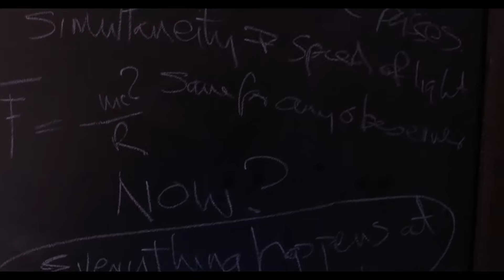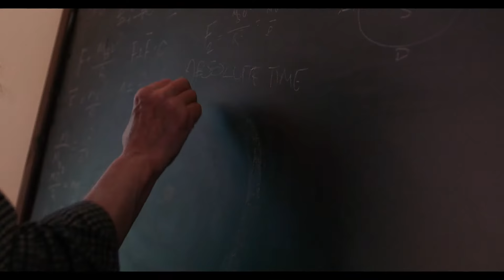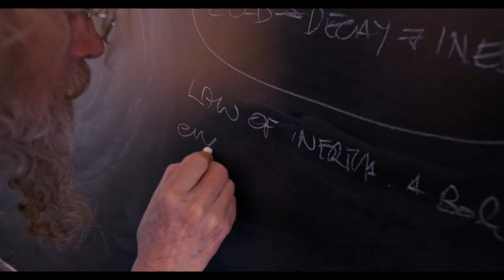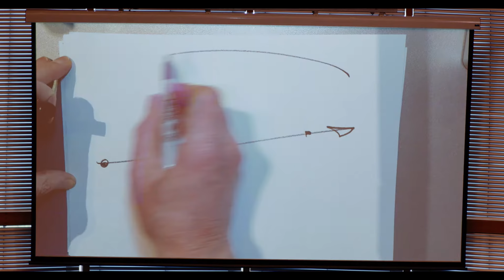Dust - short film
Dust is a short drama that looks at the life of Peter, a professor who has become obsessed with the idea that time is just an illusion. However, he must face that time is still passing and something he cannot control.

Starring:
Tony Greengrass as Peter
Patsy Blower as Rosemary
Carrie Dodds as Louise
Daniele Silvan as Luca

Directed by: Valentina Marinelic
Written by: Njal Heddle & Valentina Marinelic
DOP: Michael Norton
Producer: Rachael Holmes
1st AD: Emma Morrison
1st AC: Maya Wacko
2nd AC & gaffer: Samuel O‘Hare
PA & Stills Photographer: Katie Shepherd
Sound Recordists: Samuel Lopez & Daniel Kreutzinger
Music Composer: Honza Kourimsky
MUA: Amy Walker
Catering: Hilda Morrison
Editor: Valentina Marinelic
Colour grader: Michael Norton
Special thanks to Steven Heddle

An Edinburgh Napier University Student Production